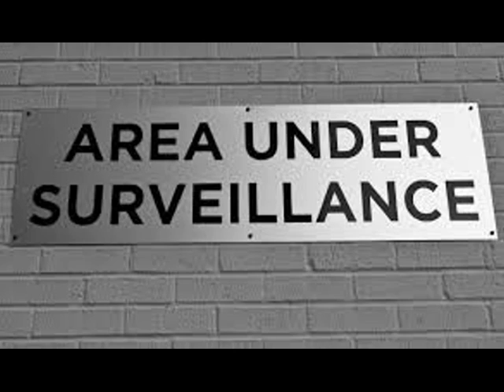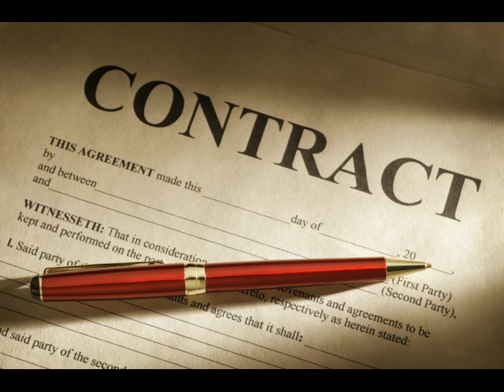Orwellian technological dictatorship will deal with crime in a "stateless" society